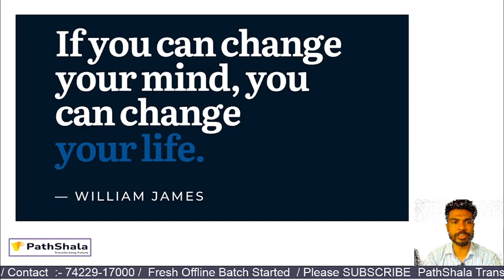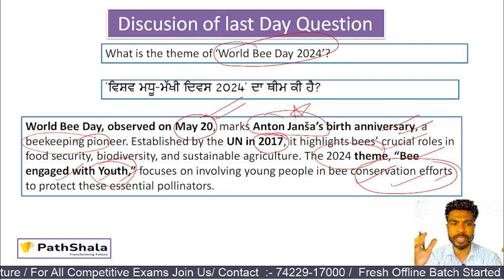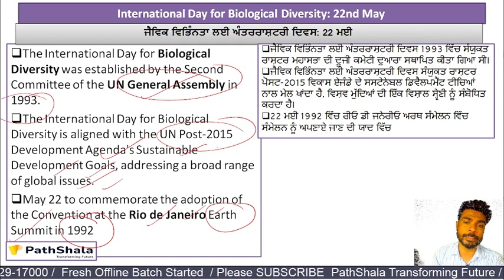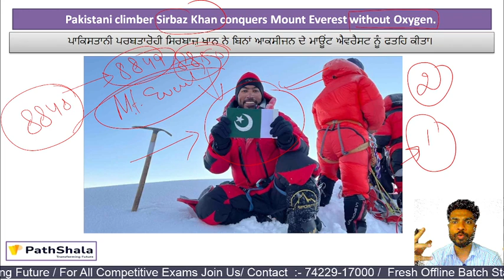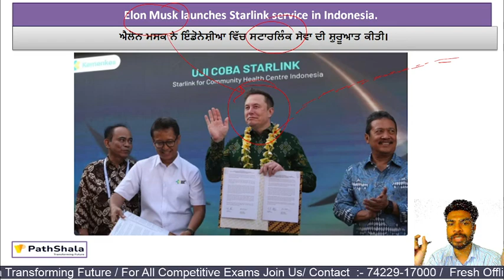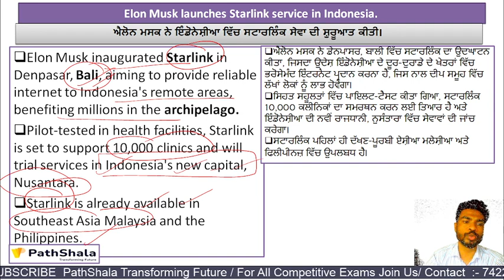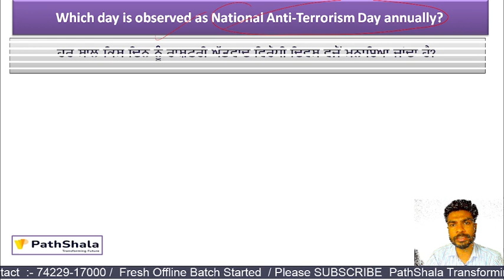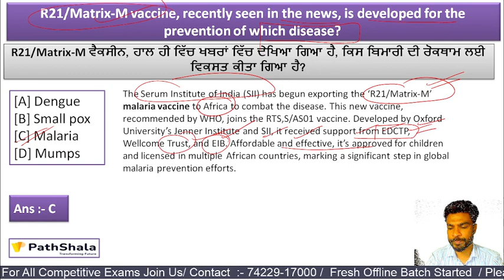23 May 2024 Current Affairs In Punjabi / PPSC/PSSSB /Police/SSC/ UPSC/ BY AMIT SIR